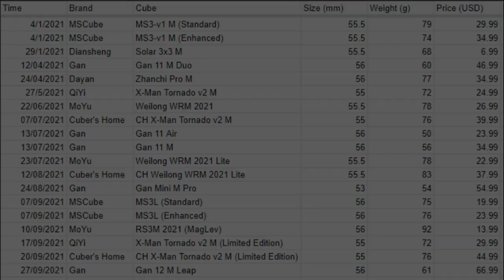Rubik's Cube World Cup 2021! (Introduction)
Among all the great releases, which 3x3 speedcube is the best going into 2022?

NOTE: CH(Core Magnets Customization) versions should be taken into the considerations, which they are included in the stock cube instead of splitting.

EDIT: The match result will be finalised 7 days after the match post.